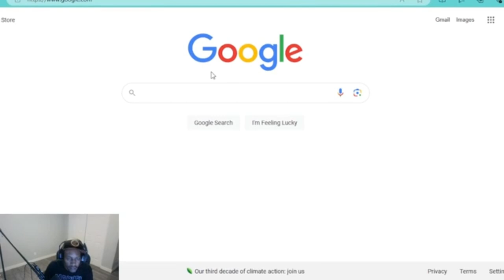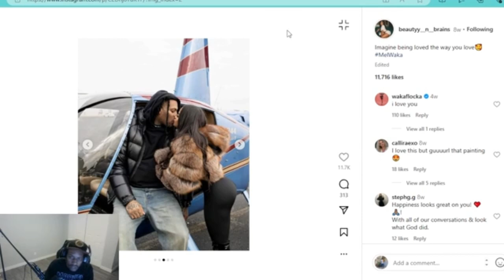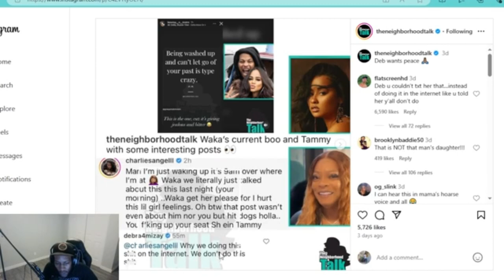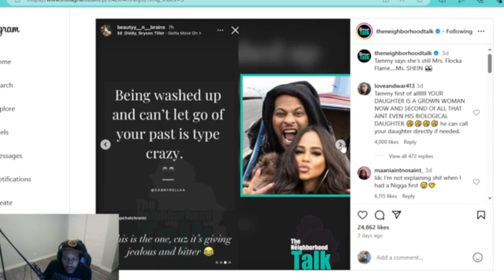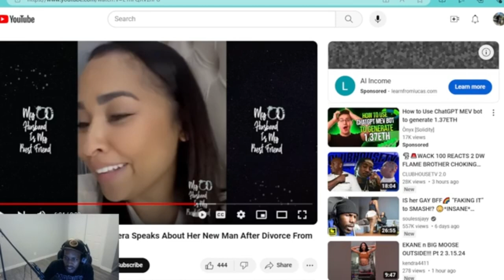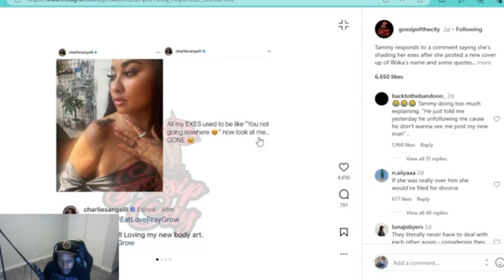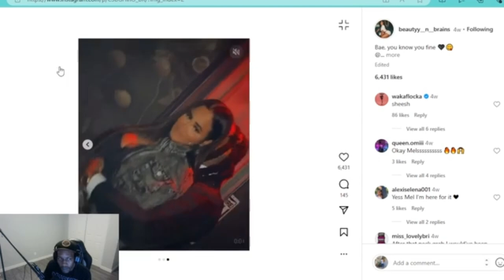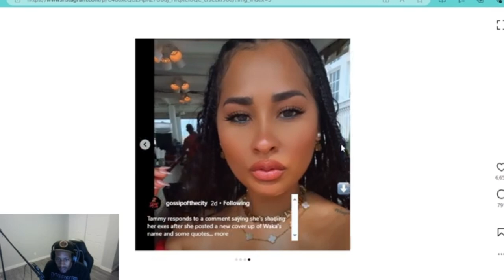WAKA FLAKA'S JEALOUS EX!! Rome300 reacts to the back and forth between Waka's ex and Waka's next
Its giving pressed. Tammy Riviera claims to be over Waka Flaka but after she mentioned Wakas new girlfriend I'm not so sure that's the case. Lets get into this